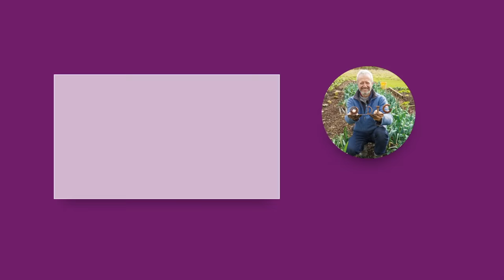8 essential gardening tools and their uses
You don't need many tools to garden successfully. I suggest what to look for and why these 8 are my favourites.
I just want to show you the most efficient, easy way to use these helpful tools.

00:00 Introduction to using tools in the garden
01:10 A spade - useful for digging out roots, planting trees
01:33 …in comparison to a shovel
01:53 Looking at two shovels - one plastic, one metal - and comparing their respective qualities
04:02 A fork prong / manure fork  – I demonstrate how to use when moving compost
05:39 A hoe – when and why you would need to use one
06:48 A look at different types of hoe – I show you my preference and explain why
09:26 A trowel – I explain and demonstrate its two main uses: removing top roots of perennial weeds, and planting (eg potatoes, and pot plants such as kale)
13:30 The benefits of a copper trowel
14:20 A rake – I demonstrate how to use one for levelling the surface of a bed, and how it can be used to disturb weed seedlings
16:10 Different types of rake, and the benefits of using one similar to mine
16:44 A word on keeping tool handles clean!
17:20 One of my favourite tools - a long -handled dibber - and a look at two types
18:50 I demonstrate how to use the dibber to make holes for transplanting
21:13 The smallest tool of all - a folding pocket-knife; I show you my preference, and demonstrate how I sharpen it with a sharpening stone
23:35 A final word on tools, and distributors *see links in description below*

Filmed and edited by Alessandro Vitale @spicymoustache at Homeacres 24th March 2022, temperate climate zone 8.